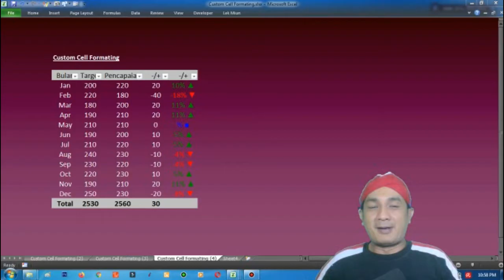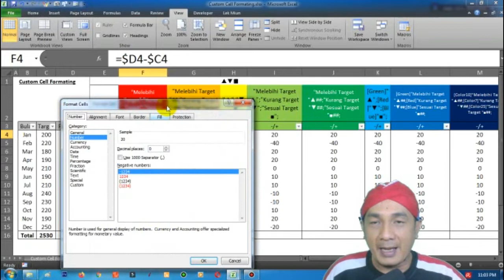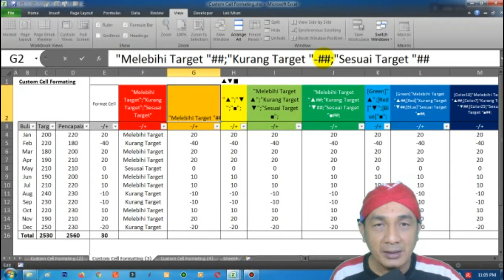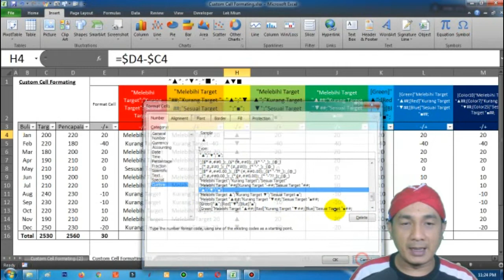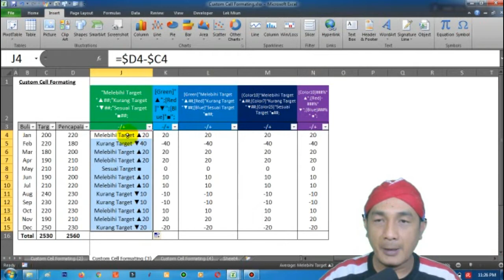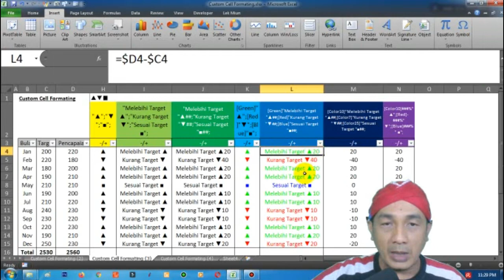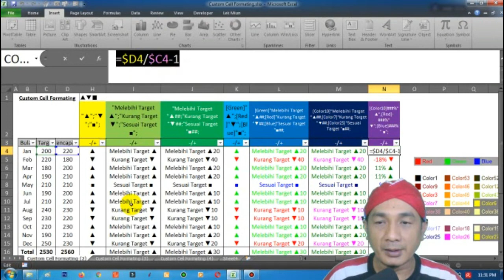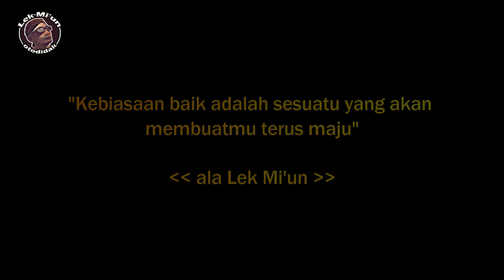Cara Menggunakan Format Cell Custom di Excel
Video ini akan menunjukkan bagaimana menggunakan Format Cell Custom di Excel. Buat adik adik dan teman teman yang ingin mengetahui caranya, maka di video ini dijelaskan bagaimana menggunakan Text, Simbol, Angka, Positif, Negatif serta Warna yang menarik yang bisa mengubah Cell menjadi hasil yang kita inginkan.
Saya Menghargai Umpan Balik Anda! Terima kasih telah hadir di sini dan terima kasih atas semua ulasan dan tanggapan yang Anda berikan kepada saya. Saya senang Anda ada di sini!

Selamat mencoba

This video will show you how to use Custom Cell Format in Excel. For younger siblings and friends who want to know how, this video explains how to use interesting text, symbols, numbers, positives, negatives and colors that can turn Cell into the results we want.
I Value Your Feedback! Thank you for being here and thank you for all the reviews and feedback you've given me. I am glad you are here!
good luck

GEAR

Lights: Custom